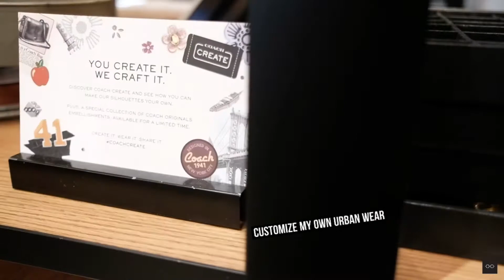COACH Vancouver: Chambray & Big Apple fit session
A quick fit session with some of my personal favourites from the current collection. These pieces are inspired by the 70’s silhouettes and New York’s urban lifestyle. I am also going to show how I customize an existing bag to create a new design to match these new outfits.

I will try to incorporate all these ideas into my content.